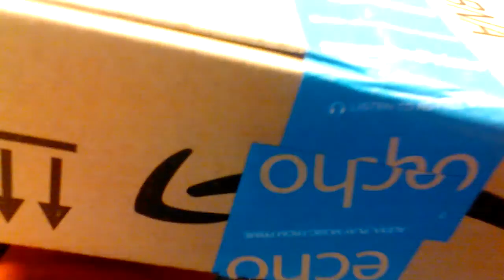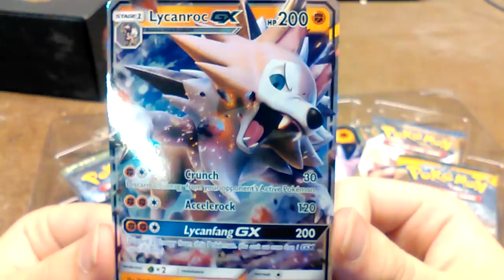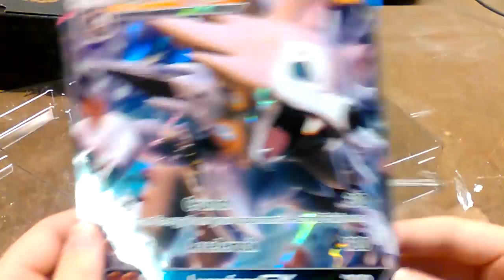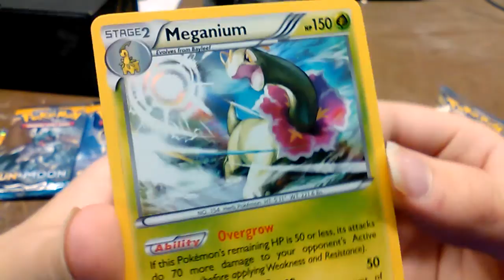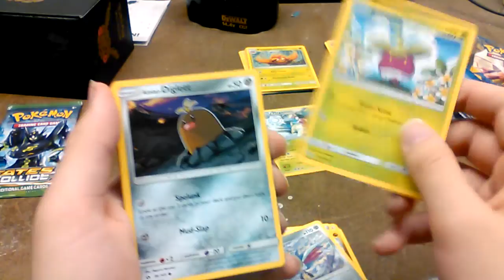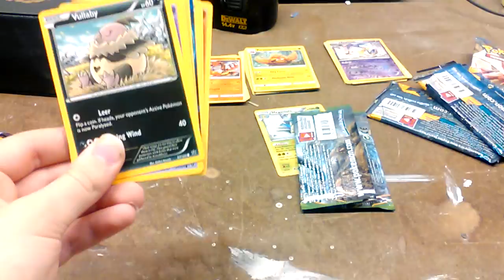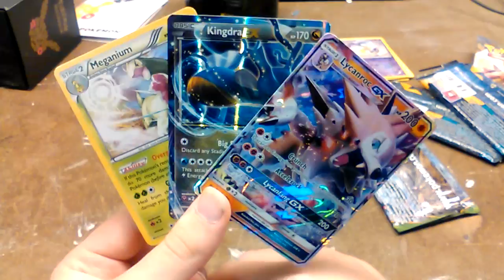Lycanroc Gx Collection Box Opening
Enjoy and shout-out to Tacos4Gold